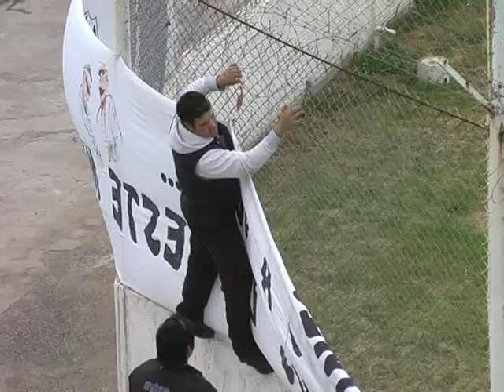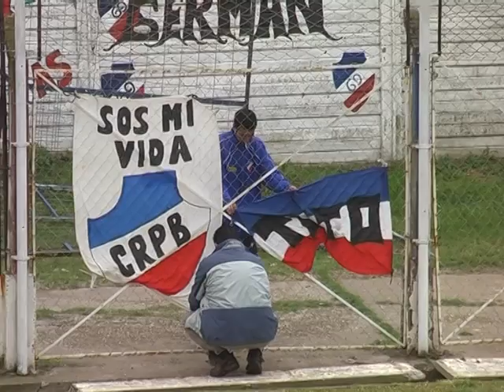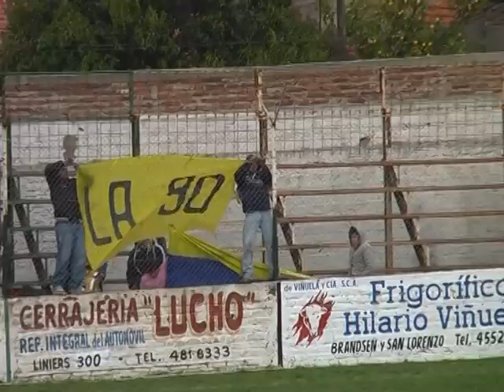Apertura de FdL domingo 9-oct-2011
Fútbol de Liga - Bahía Blanca